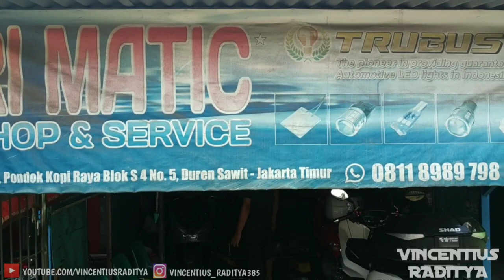GANTI WINDSHIELD/VISOR PCX 150 LOKAL | MODIFIKASI PCX LOKAL (K97)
Di video kali ini gw iseng ganti windshield/visor model jenong di Silvi a.k.a honda PCX lokal 2019

📸: Xiaomi YI International Edition
📹: Zhiyun Smooth Q
🎞: Kinemaster Prime
🎙: BOYA BY-MM1